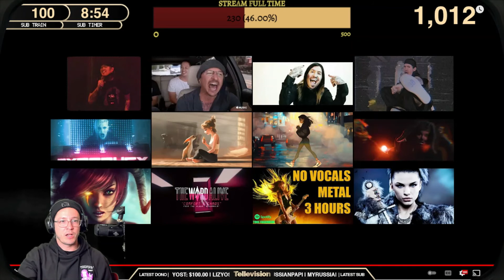Dead Rabbitts - Rumination reaction by Telle Smith of The Word Alive during Music Monday on Twitch!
Telle reacts to unsigned bands and independent artists on Music Monday with his Twitch stream.
 (DATE)  All songs were submitted by members of Telle's Twitch and Discord. To request a song, join his discord.